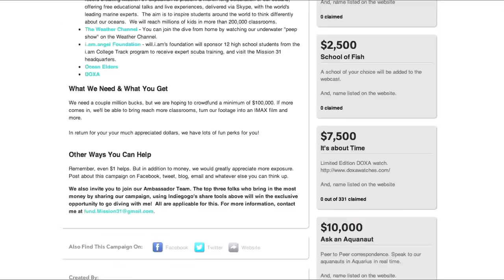Help Save our Oceans! : A Groundbreaking Undersea Expedition with Fabien Cousteau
A HISTORIC MISSION TO SUPPORT ENVIRONMENTAL SCIENCE VITAL TO OUR OCEAN'S HEALTH!

Join Fabien Cousteau, grandson of famed oceanographer Jacques Cousteau as he and his aquanauts explore the depths of the ocean in order to research the effects of climate change on our corals, and deep-sea living on our bodies. Cousteau will be joined by scientists and filmmakers in the Aquarius Reef Base underwater laboratory so that those up above can share in every magical sea-sight.  Skype in the Classroom will connect the aquanauts to millions of school children so that they too can learn stewardship of our seas!

This 31-day groundbreaking mission will be the longest amount of time anyone has lived undersea.

and

Check out our Indiegogo campaign to view the many cool perks you can get for supporting this amazing project. And share away...